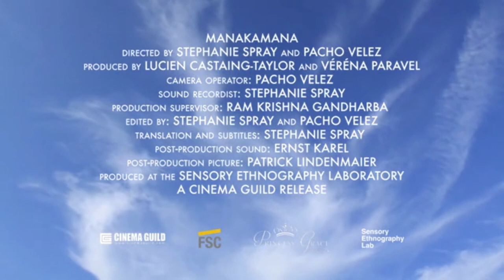MANAKAMANA Trailer | SGIFF 2014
IMAGINE
Director: Graeme Cole, Kaori Oda, Manel Raga, Namsuk Kim, Aleksandra Niemczyk, Grant Gulczynski, Fernando Nogari, Patrick Marshall, Suncica Fradelic, Thierry Garrel and Ghazi Alqudcy
Producers: Ghazi Alqudcy, Grant Gulczynski

Synopsis:
Film.factory is Bela Tarr’s film programme in Sarajevo whose mentors and teachers include Gus Van Sant, Guy Maddin and Tilda Swinton.
Eleven film.factory filmmakers began an eleven-week experiment with 6 rules: The film must be shot on a small electronic device; the filmmaker must hold the device at all times; the film must contain one line of voice-over from the filmmaker; the film must be shot and edited in one week; the
film must not be in black and white; and, the filmmaker is free.
Aligned with the film.factory spirit, the experiment urged filmmakers to keep telling personal stories. Given a particular theme that spoke about filmmaking, and armed with a small recording device, the filmmakers went out to explore the essential question: why do we keep making films?